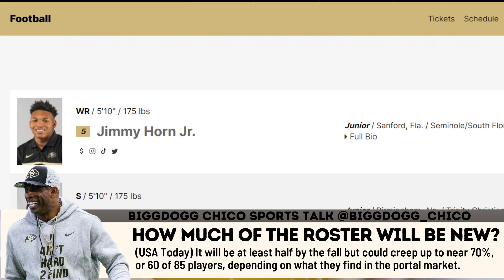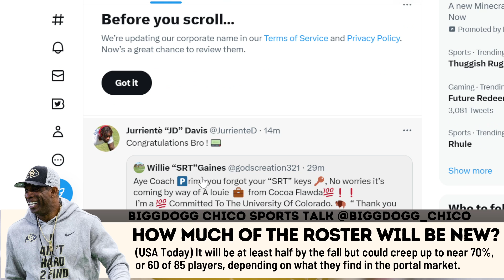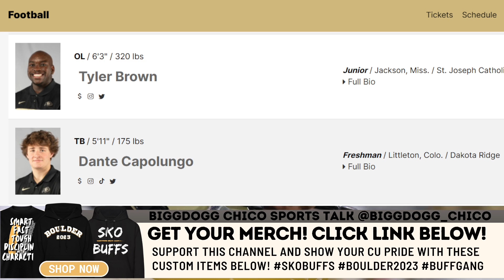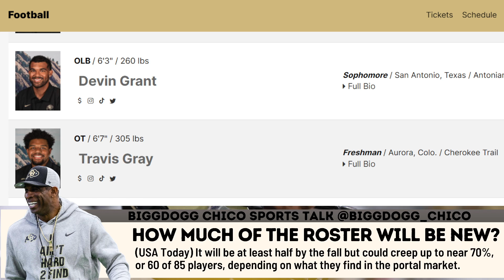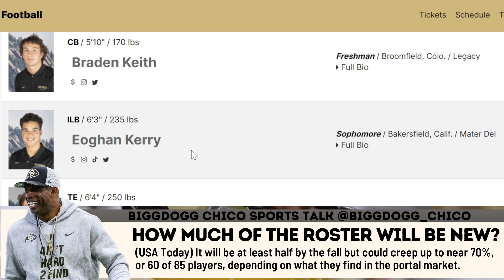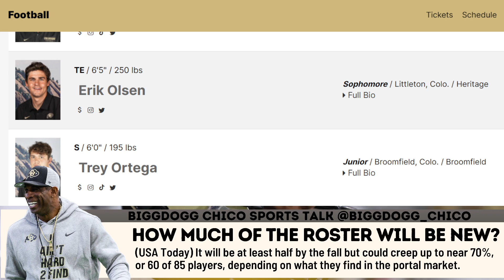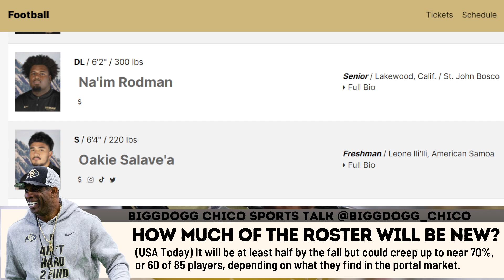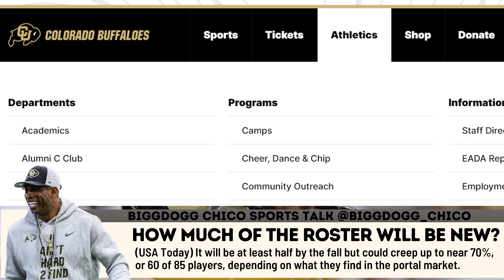CU BUFFS ROSTER UPDATE: COACH PRIME; TRANSFERS and RECRUITS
Support:

BiggDoggChico.com

Get Healthy!